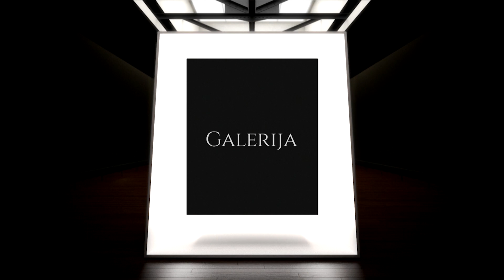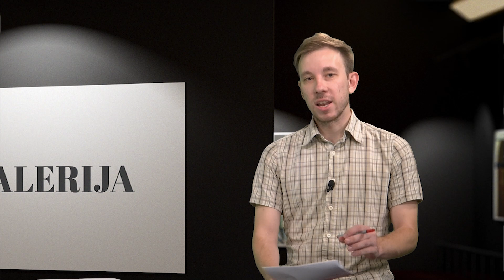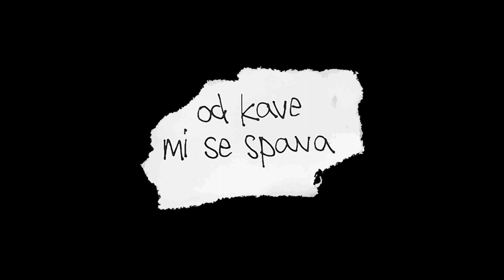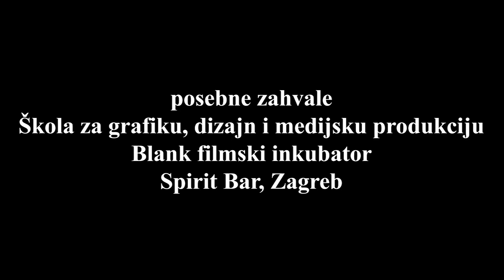GALERIJA ep. 137 MARTA SKORIN, ANDREA BAGARIĆ 29.10.2023.